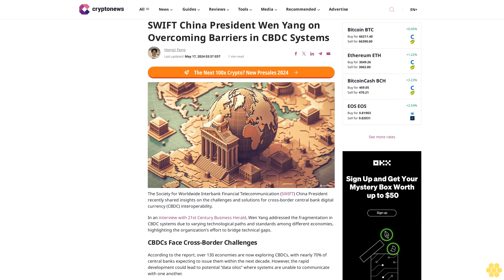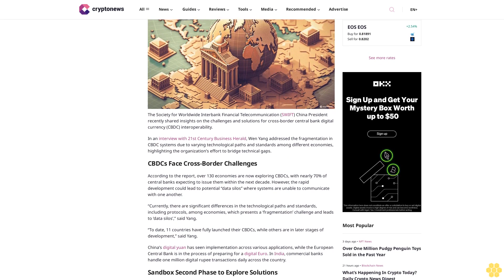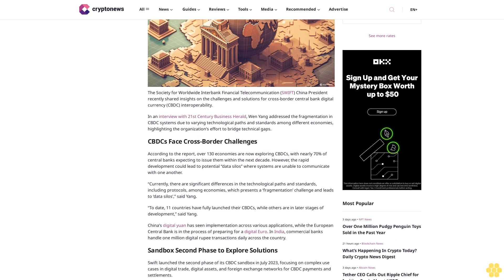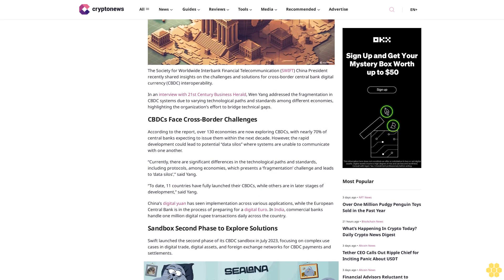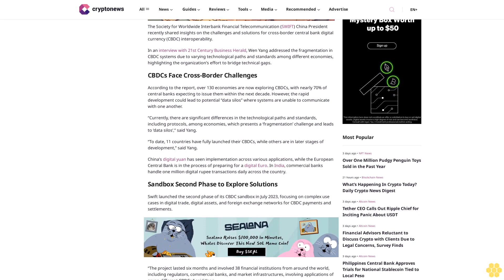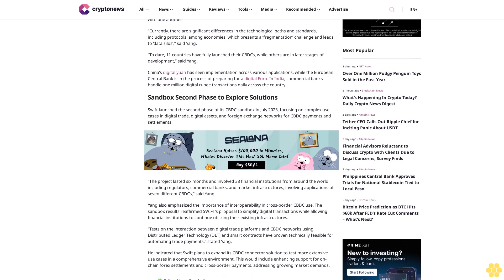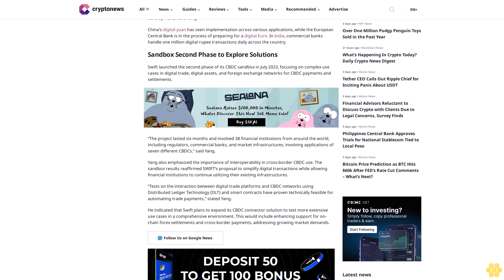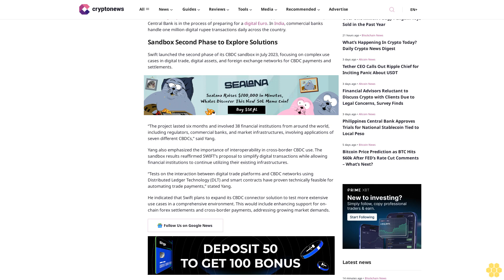SWIFT China President Wen Yang on Overcoming Barriers in CBDC Systems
Hongji Feng

The Society for Worldwide Interbank Financial Telecommunication (SWIFT) China President recently shared insights on the challenges and solutions for cross-border central bank digital currency (CBDC) interoperability.

In an interview with 21st Century Business Herald, Wen Yang addressed the fragmentation in CBDC systems due to varying technological paths and standards among different economies, highlighting the organization’s effort to bridge technical gaps.

CBDCs Face Cross-Border Challenges.

According to the report, over 130 economies are now exploring CBDCs, with nearly 70% of central banks expecting to issue them within the next decade. However, the rapid development could lead to potential “data silos” where systems are unable to communicate with one another.

“Currently, there are significant differences in the technological paths and standards, including protocols, among economies, which presents a ‘fragmentation’ challenge and leads to ‘data silos’,” said Yang.

“To date, 11 countries have fully launched their CBDCs, while others are in later stages of development,” said Yang.

China’s digital yuan has seen implementation across various applications, while the European Central Bank is in the process of preparing for a digital Euro. In India, commercial banks handle one million digital rupee transactions daily across the country.

Sandbox Second Phase to Explore Solutions.

Swift launched the second phase of its CBDC sandbox in July 2023, focusing on complex use cases in digital trade, digital assets, and foreign exchange networks for CBDC payments and settlements.

“The project lasted six months and involved 38 financial institutions from around the world, including regulators, commercial banks, and market infrastructures, involving applications of seven different CBDCs,” said Yang.

Yang also emphasized the importance of interoperability in cross-border CBDC use. The sandbox results reaffirmed SWIFT’s proposal to simplify digital transactions while allowing financial institutions to continue utilizing their existing infrastructures.

“Tests on the interaction between digital trade platforms and CBDC networks using Distributed Ledger Technology (DLT) and smart contracts have proven technically feasible for automating...